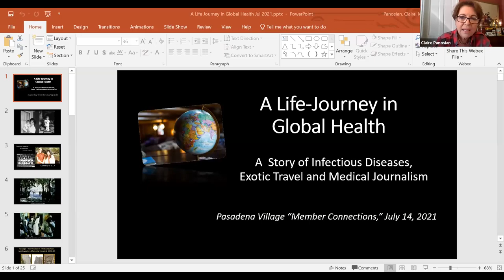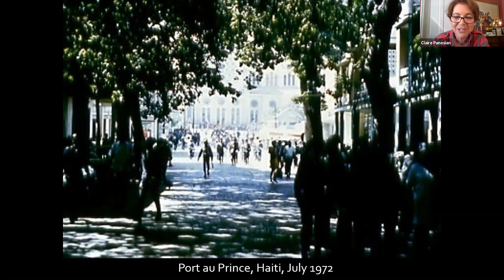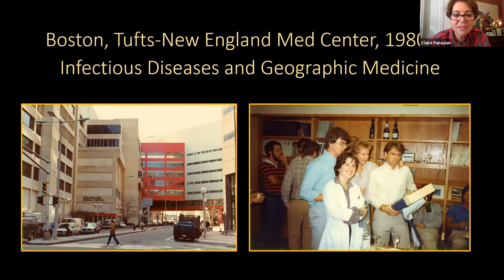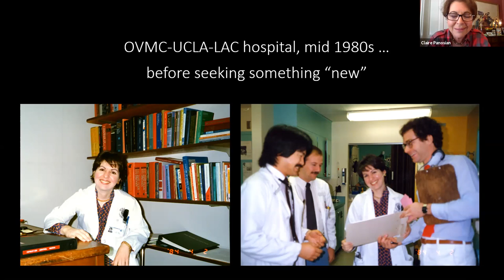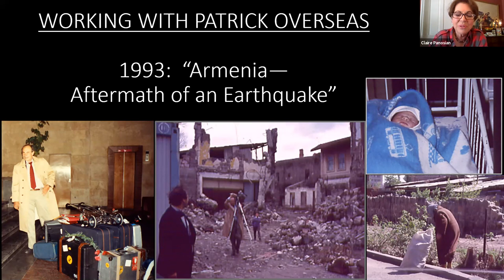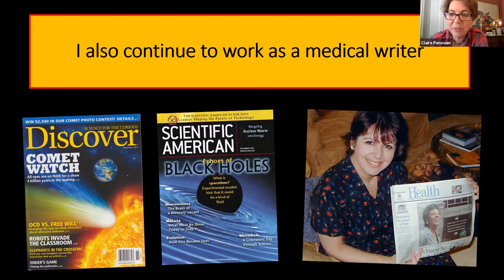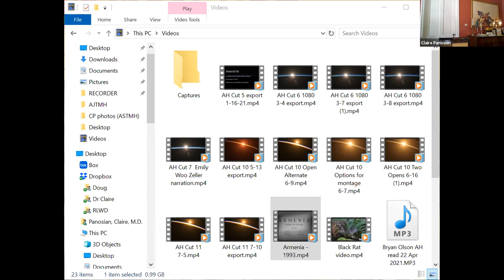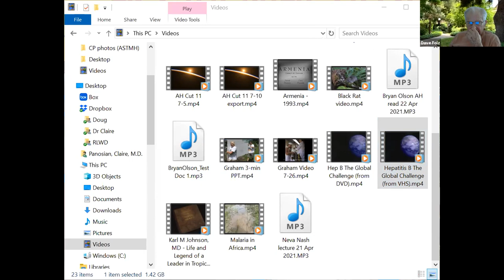Dr. Claire Panosian Dunavan: Global Health Journey - Member Connections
Claire, a noted communicable diseases expert,  talks about her brief autobiography and her experiences spanning assignments in Haiti (1972), the Philippines (1987), Armenia (1993), and Tanzania (2002).